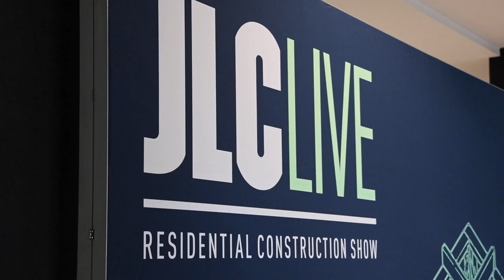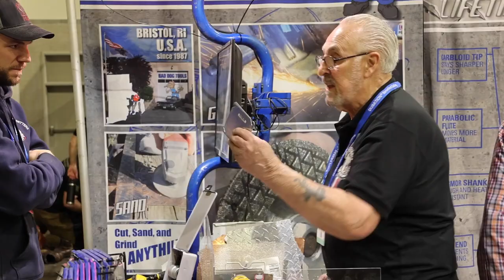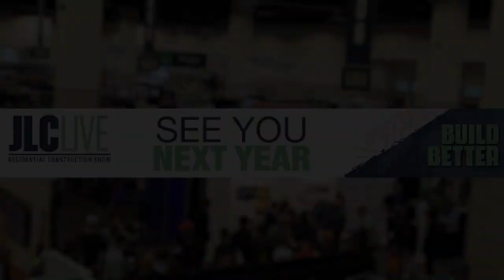JLC LIVE 2023 | Highlights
jlclive2023 rocked the Rhode Island Convention Center March 23-25, 2023. Home builders, contractors, remodelers and other residential construction pros honed their craft and expanded their network via live tool demonstrations, hands-on building clinics, conference education, and special events. Here are some highlights from this year's event.